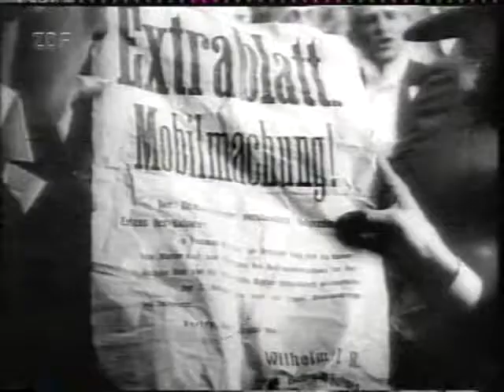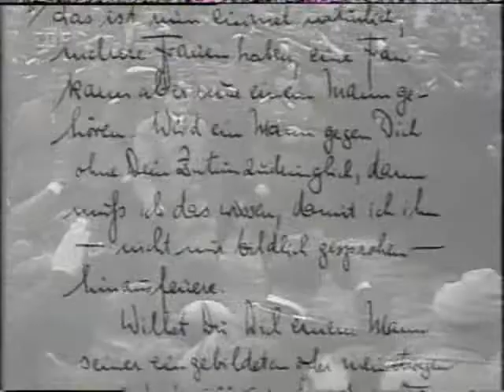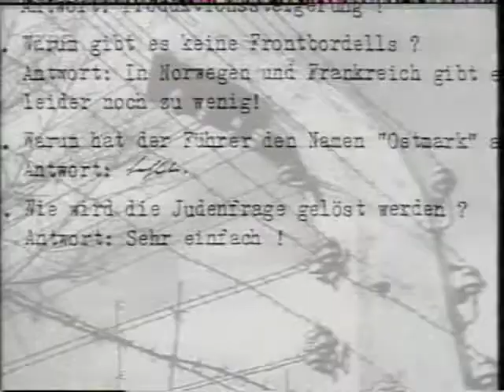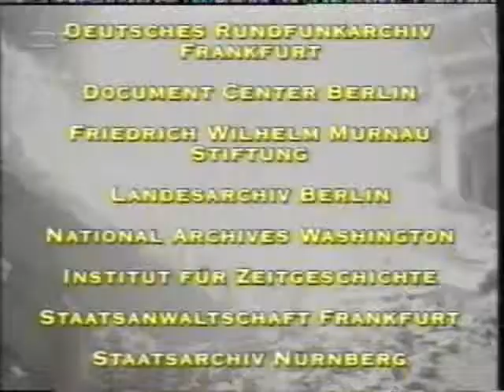Martin Bormann ZDF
Hij was de secretaris van Adolf Hitler: Martin Bormann. Iedereen die Hitler wilde spreken, moest langs hem heen en dat bezorgde hem uiteindelijk een enorme machtspositie. Tijdens het beleg van Berlijn probeerde hij te ontsnappen. Het is nooit helemaal duidelijk geworden waar hij is gebleven. Het is zeer aannemelijk dat hij tijdens de vlucht is omgekomen.